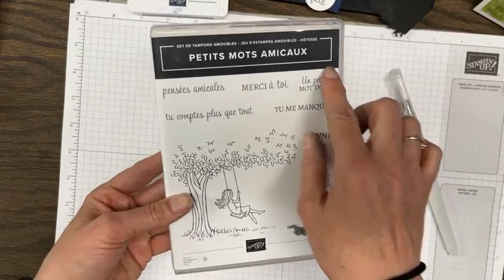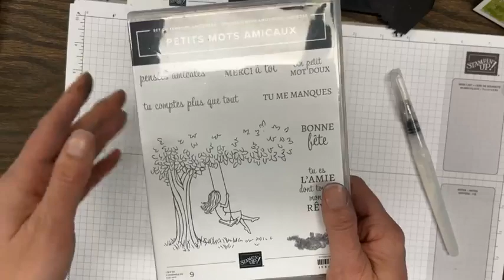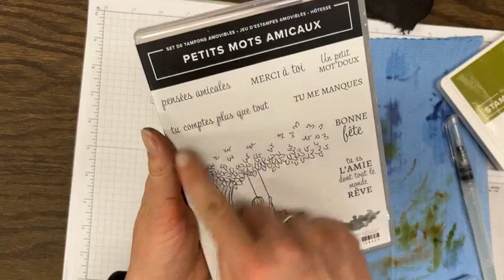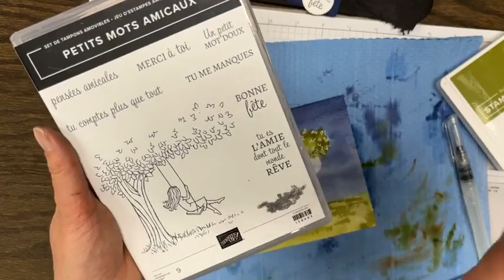Carte scène romantique à l'aquarelle avec le jeu Petits mots amicaux du mini jan-juin 2022 SUP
On utilise nos 3 pinceaux pour aquarelle Stampin'Up pour créer une scène lunaire avec le jeu pour hôtesse du mini catalogue janvier-juin 2022 de Stampin'Up!